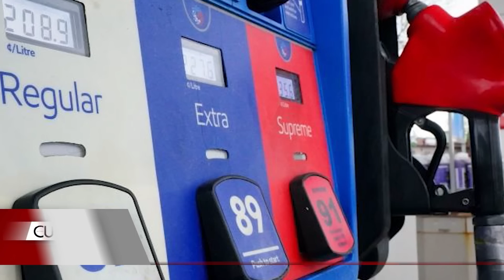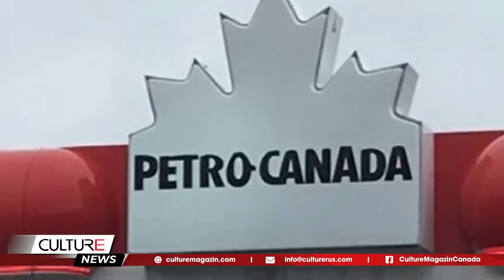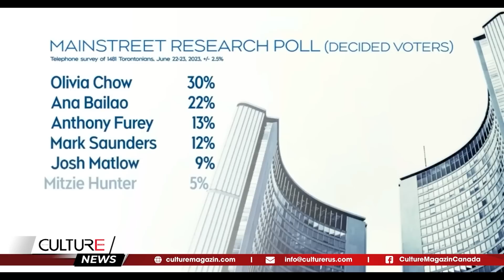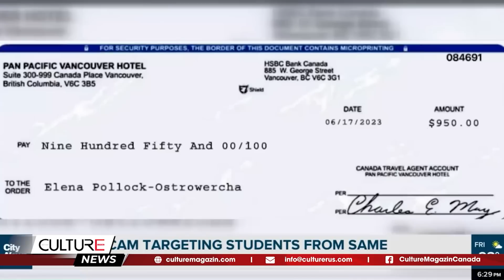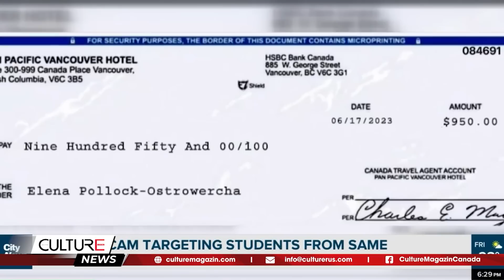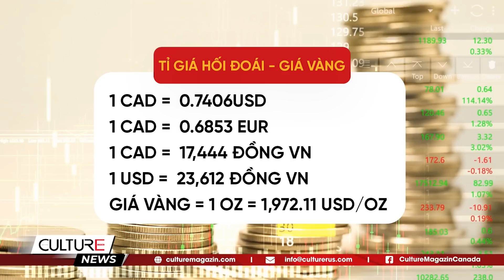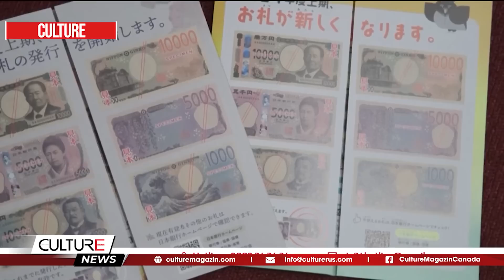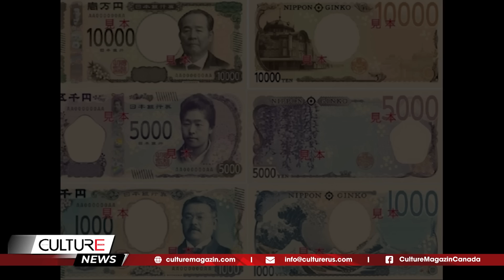🔴 Cháy rừng ở Quebec: Thêm lệnh di tản ở khu vực tây bắc | TIN TỔNG HỢP TOÀN CẢNH 26/06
🔴 TIN TỔNG HỢP TOÀN CẢNH 26/06: Cháy rừng ở Quebec: Thêm lệnh di tản ở khu vực tây bắc

Tin Canada:
- Canada cảnh báo công dân ở Nga giữa lúc đảo chính quân sự; Ottawa tiếp tục theo dõi tình hình
- Cháy rừng ở Quebec: Thêm lệnh di tản ở khu vực tây bắc
- Petro-Canada ngừng hoạt động tại các trạm xăng Ontario
- Ottawa hầu như không có nhà ở giá rẻ trên thị trường tư nhân: CMHC
- Bầu cử Thị trưởng Toronto: Cần biết gì về cuộc bỏ phiếu vào thứ Hai?
- Lý do khiến hàng chục chuyến bay bị hoãn tại YVR

Tin Thế Giới:
- Sợi carbon trên thân tàu lặn Titan bị nghi là thủ phạm thảm kịch
- Nhà đồng sáng lập OceanGate bảo vệ tàu lặn Titan
- Ngôi làng Thái Lan bị nước biển "nuốt chửng"
- Nga đáp trả lệnh trừng phạt mới nhất của EU
- Lý do Israel không cung cấp vũ khí cho Ukraine
- Amazon hứa rót thêm 15 tỷ USD vào Ấn Độ
- 6 trải nghiệm du lịch mạo hiểm nhất